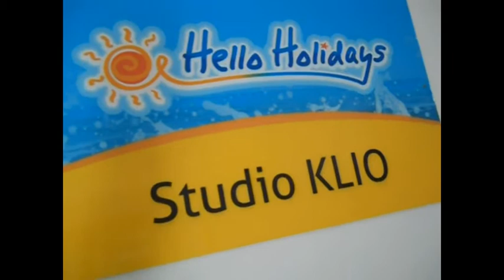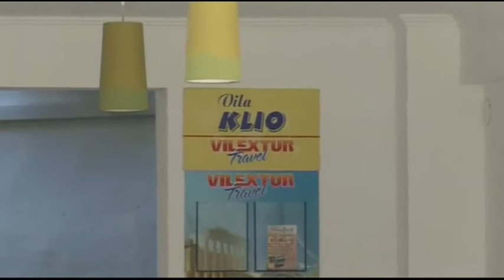klio studio Halkidiki SARTI